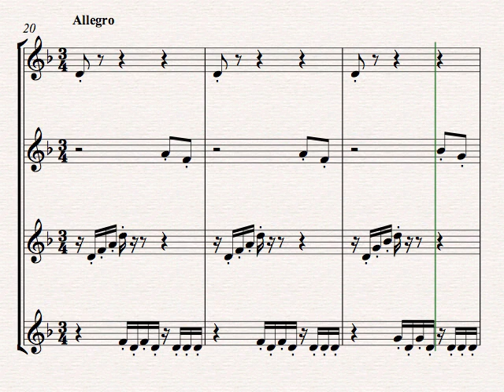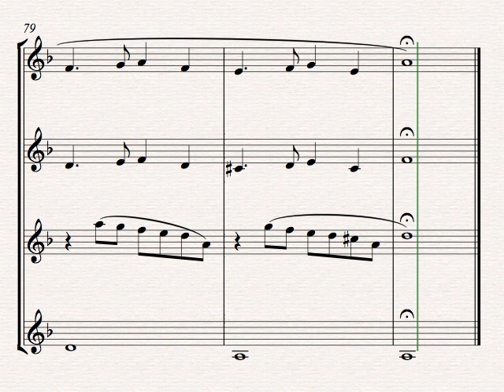Trumpet Fugue - a fugue for Trumpet Quartet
A brand new piece which Trumpet quartets will hopefully enjoy playing! The introduction is an original composition on a J S Bach type chord progression. The middle section has been taken from a theme by J S Bach and arranged for Trumpet quartet. The arrangement then returns to the introduction by way of an outro! This piece would ideally suit advanced intermediate players.